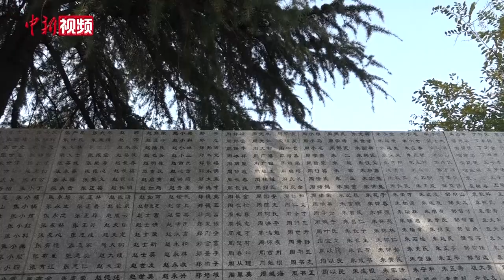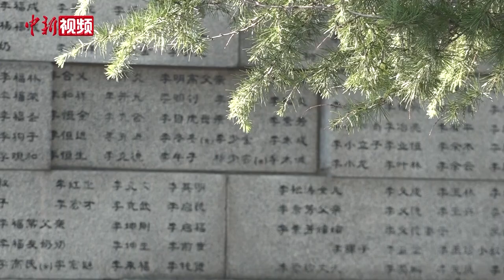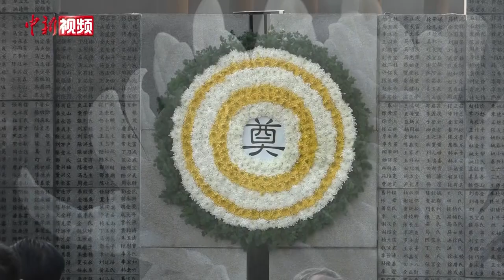南京大屠杀死难者家庭祭告活动在江苏南京举行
12月1日，南京大屠杀死难者家庭祭告活动在侵华日军南京大屠杀遇难同胞纪念馆举行。南京大屠杀幸存者、幸存者后代和死难者遗属代表，以及青少年代表等通过献花、默哀等形式，缅怀逝者，祈愿和平。

多年来，南京大屠杀这段悲怆的家国记忆、世界记忆，正通过海量书籍、口述、数字影像资料，被全世界越来越多爱好和平的人士看到、听到、了解和传递。截至目前，纪念馆各类藏品总量超过19.4万件（套）。

2024年是南京大屠杀惨案发生87周年。目前，登记在册在世的南京大屠杀幸存者仅32人，从那场浩劫中幸存下来的人们已是耄耋之年。有关记忆传承的接力正在持续，南京大屠杀历史记忆传承人渐渐接过接力棒，前后三批传承人数量已达32人。